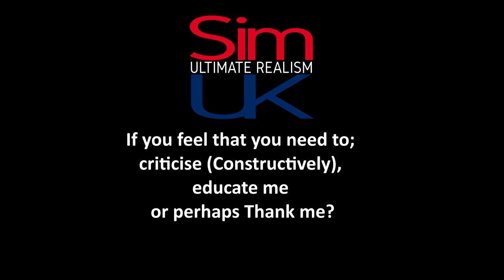We Did it! NAKED! | Dawn of Man Lets PLAY | NEOLITHIC | Year 10 #13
Welcome to Sim UK.  This is my Playthrough of Dawn of Man by Sim UK.

◆◇◆ Click LIKE ✔ ~ IF YOU WANT MORE Reviews ◆◇◆

◆ GAME DETAILS ◆
Title: Dawn of Man
Genre: Indie, Simulation, Strategy
Developer: Madruga Works
Publisher: Madruga Works
Release Date: 1 Mar, 2019

► ABOUT Dawn of Man ◄
Take control of a settlement of the first modern humans, guide them through the ages in their struggle for survival.

Dawn of Man is a survival/city-builder from the creators of Planetbase.

The game starts in the Stone Age, and takes you up to the Iron Age, spanning more than 10,000 years of human prehistory.

You will have to get your people to survive, expand and evolve, just like our ancestors, facing the challenges that the environment will throw at you.

Hunt
Animals were a vital source of food and resources for ancient humans. Use their meat to feed your people and their skin and bones to make clothing and craft the tools you will need to stay alive. Confront Mammoths, Woolly Rhinos, Ancient Bison, Megaloceros, Cave Lions and other species that roamed the earth at the time.

Gather
Collect a variety resources from the environment: fruit, berries, water, wood, flint, stone, ores. Use them to prepare food, to make tools and to build structures in your settlement.

Plan for harsh times
Fish is more abundant in spring, berries and fruit can be collected in summer and animals are easier to come by when it's warm. When winter comes, make sure to have enough non-perishable food and warm clothing in order to survive.

Expand and fortify your settlement
Build more homes and facilities for your people, in order to expand your population. Construct fortifications and craft weapons, so you are ready for when the inevitable conflict comes.

Research Technologies
Each new discovery will make it easier for your settlement to be able to support larger populations, but will also bring new challenges: increased food demand, morale issues and more frequent raider attacks.

Build Megalithic Structures
Our ancestors were capable of incredible engineering feats: mine massive rocks from the environment, transport them using sledges and construct colossal stone structures.

Control Nature
Unlock farming technologies to grow your own vegetables, so you can feed large amounts of people. Domesticate animals to produce food, resources and provide increased muscle power.